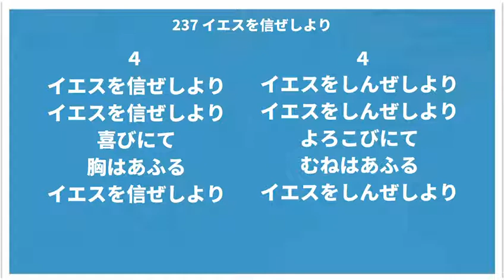237 イエスを信ぜしより